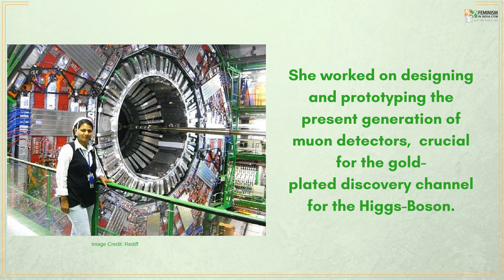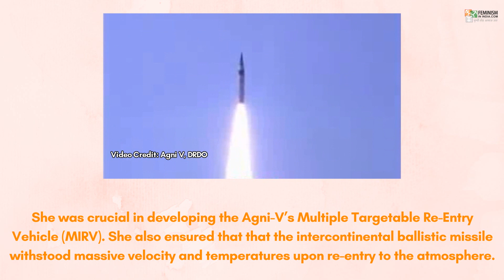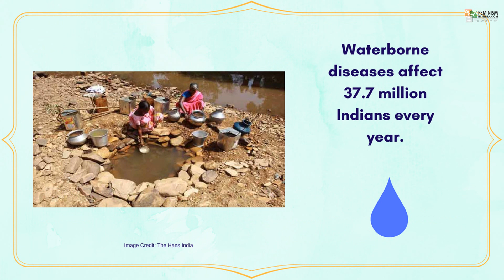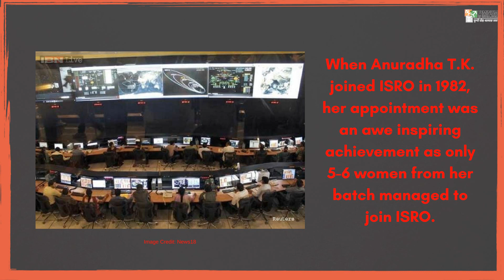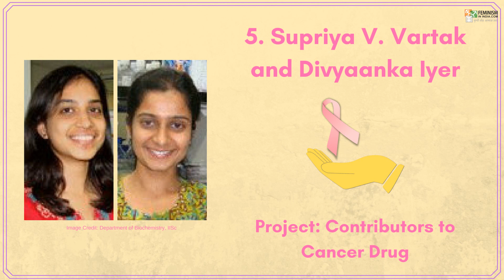5 Indian Women Scientists You Should Know Of | Feminism in India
On the International Day of Women & Girls in Science, did you know of the incredible women scientists who have launched missiles into space, worked towards the cure for cancer, combatted the spread of waterborne diseases, and contributed to the discovery of the God particle?